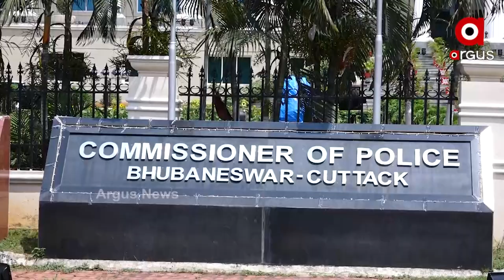ରାତି ପହିଲେ ପୂଜା ମଣ୍ଡପରେ ଆରମ୍ଭ ହେବ ଷଷ୍ଠୀ ପୂଜା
ରାତି ପାହିଲେ ଧରାପୃଷ୍ଠକୁ ଅବତରଣ କରିବେ ଜଗତ ଜନନୀ ମା ଦୁର୍ଗା । ଏଥିଲାଗି ସମସ୍ତ ପୂଜା ମଣ୍ଡପରେ ପ୍ରସ୍ତୁତି ଅନ୍ତିମ ପର୍ଯ୍ୟାୟରେ । ସେପଟେ ରାଜ୍ୟ ସରକାର କହିଛନ୍ତି କୋଭିଡ ଗାଇଡଲାଇନ ଯାହା ରହିଛି ତାକୁ କଡାକଡି ପାଳନ କରାଯିବ ।